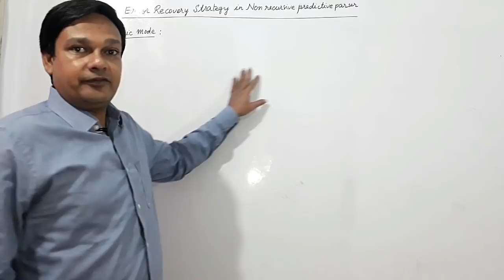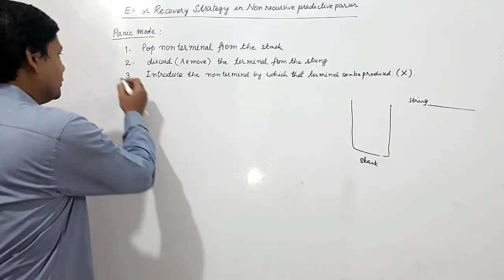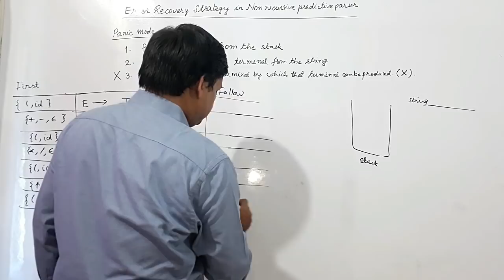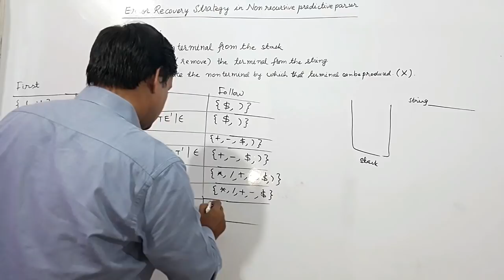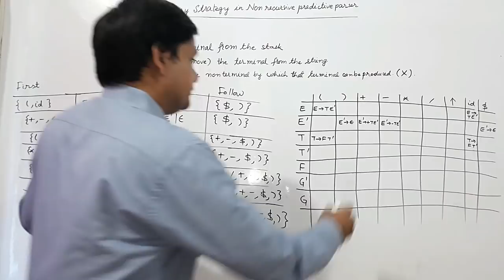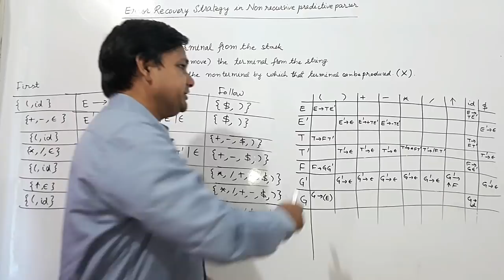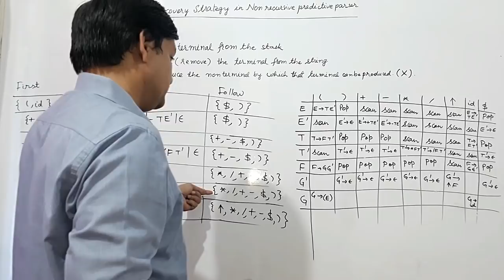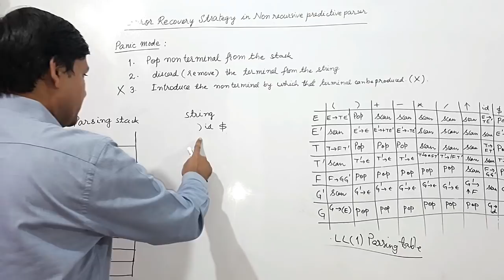Panic mode error recovery in LL(1)/Non recursive descent parser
Here panic mode error recovery strategy has been explained. There may be following type of problem in parsing:  the terminal in input string cannot be produced by non terminal in the parsing stack. there may be two possibilities which have been explained here.